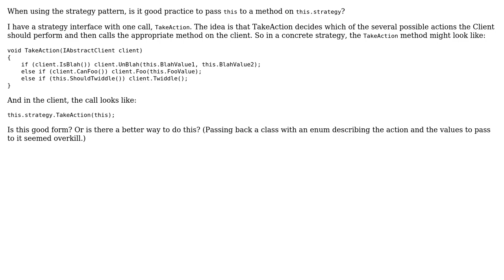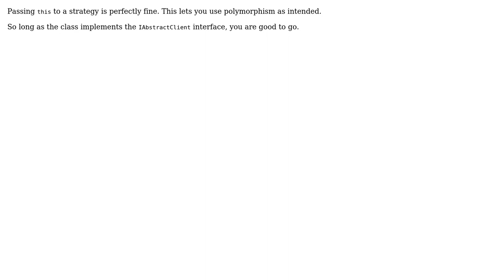Software Engineering: Is it OK to pass the concrete client to a method on the concrete strategy?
With thanks & praise to God, and with thanks to the many people who have made this project possible! | Content (except music & images) licensed under CC BY-SA | Music | Images & others | With thanks to user Robert Gowland user Oded and the Stack Exchange Network Trademarks are property of their respective owners. You are responsible for your own actions.